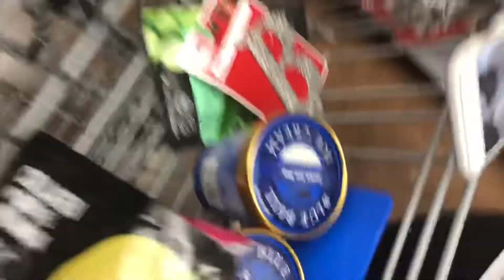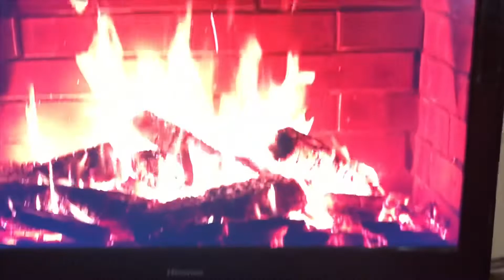PUTTING UP THE CHRISTMAS TREE !